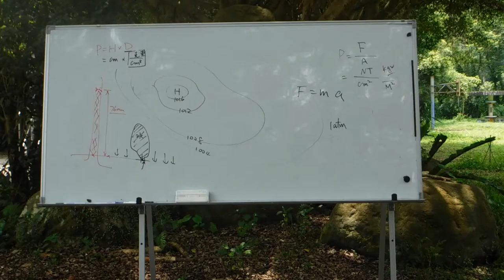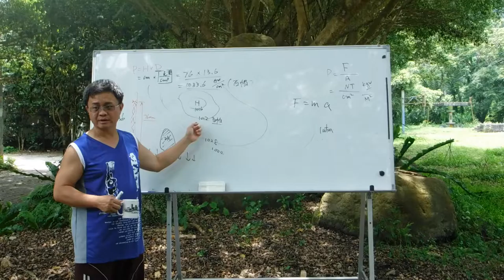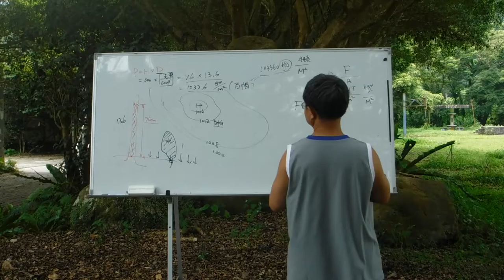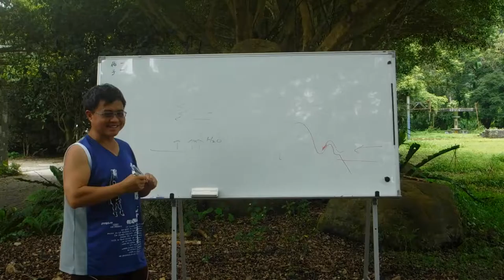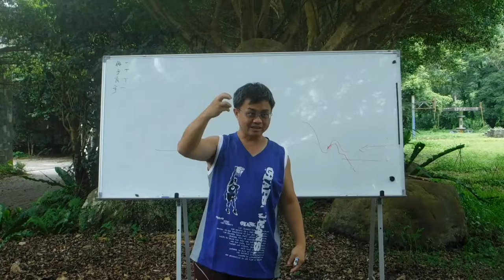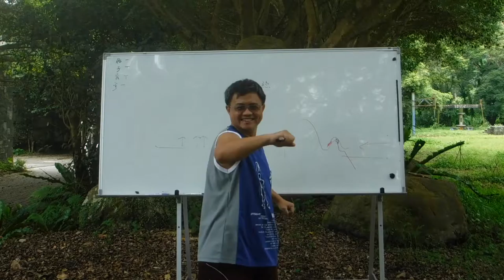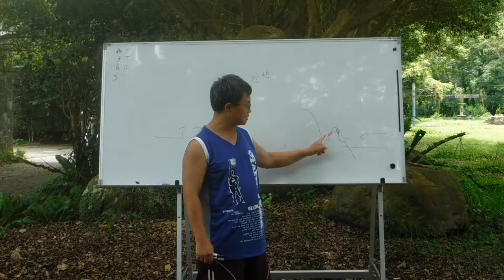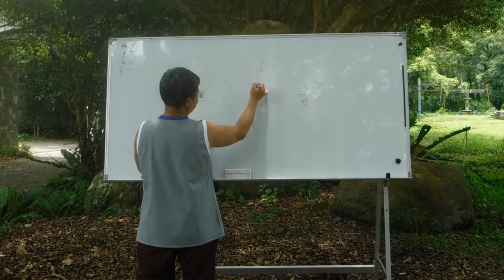國中地科 氣候03